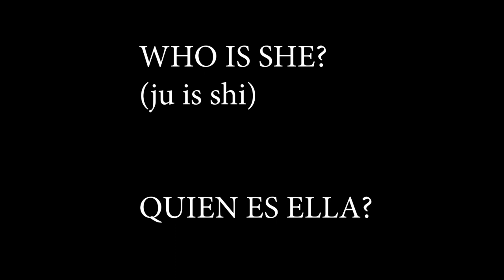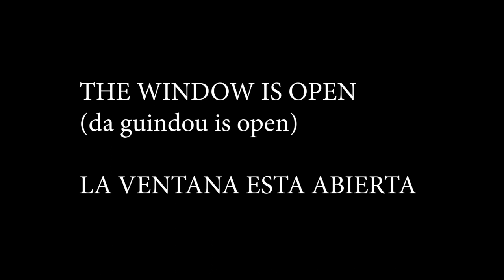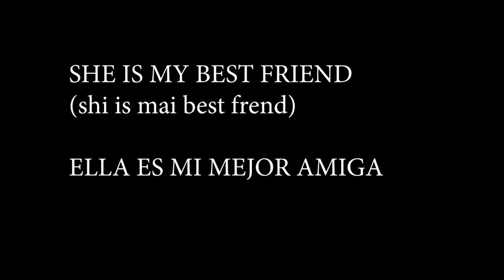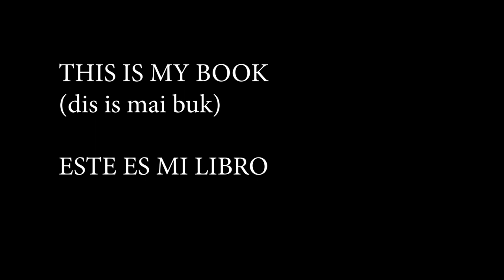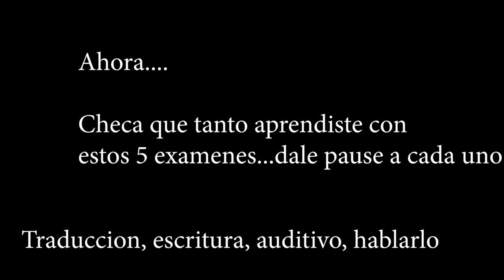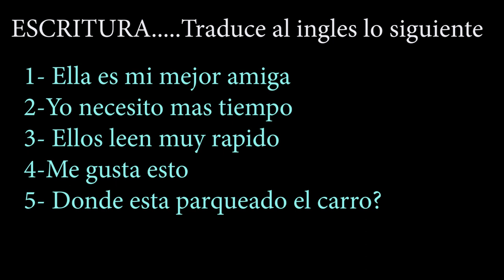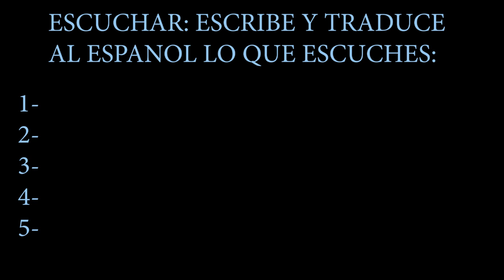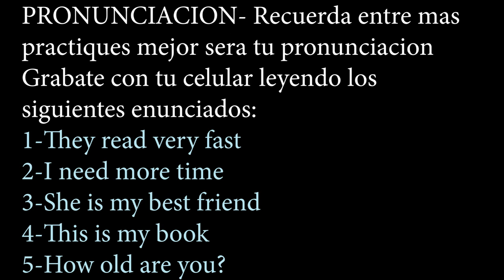Frases para prácticar tu Inglés con pronunciación+ Examenes #1